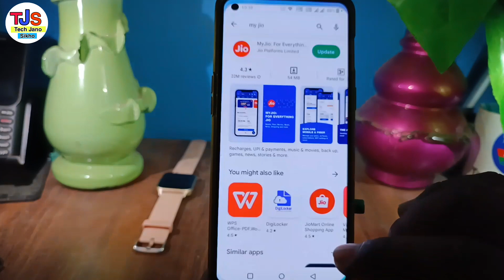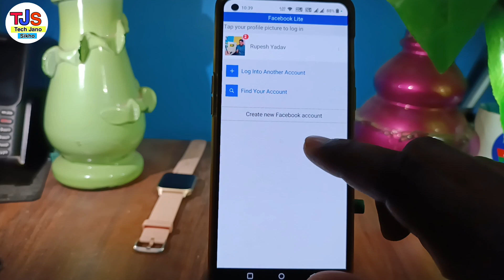Ek mobile 2 facebook kaise chalaye | Ek mobile me 2 facebook id kaise chalaye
2 facebook app use in one mobile

TOPIC DISCUSSED 👇👇

Ek mobile me 2 facebook id kaise chalaye
Ek phone me 2 facebook app kaise chalaye
How to use 2 facebook accounts in one phone
how to use two facebook in one mobile